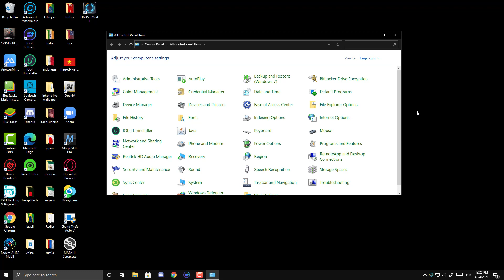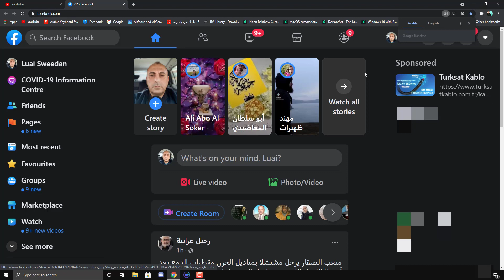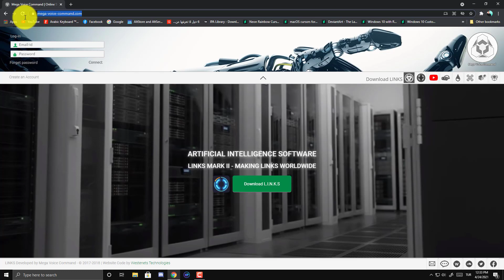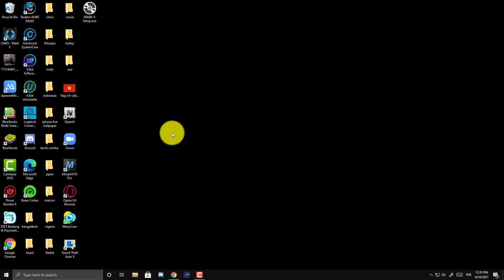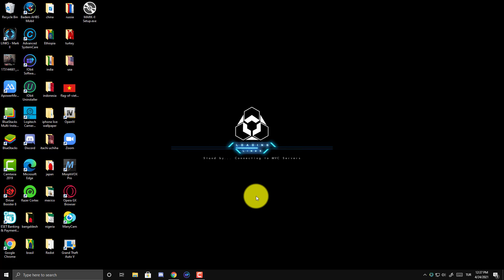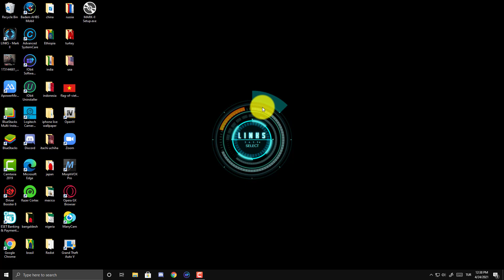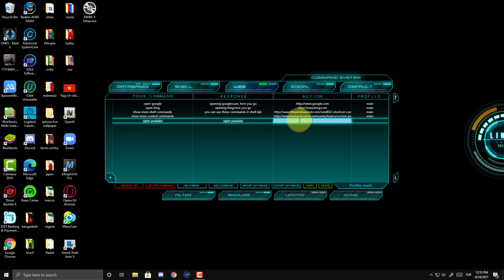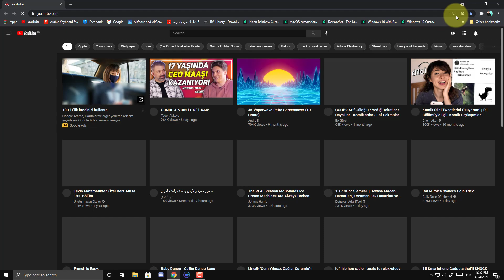MAKE YOUR COMPUTER J A R V I S !! || Build JARVIS on Your PC | Windows 10 /8